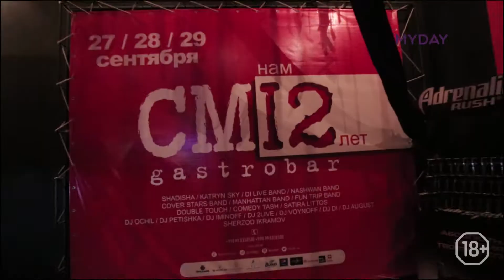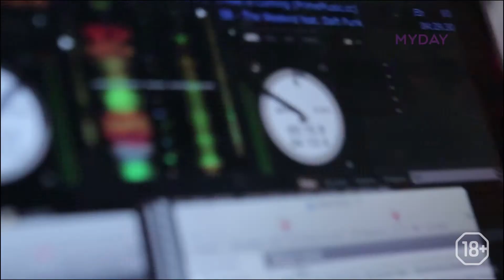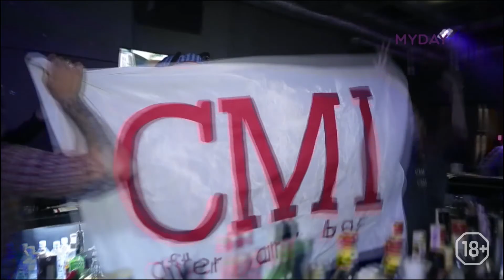18+. День рождения гастробара CMI. Интервью с Тимуром Насыровым (Timur Nasirov).